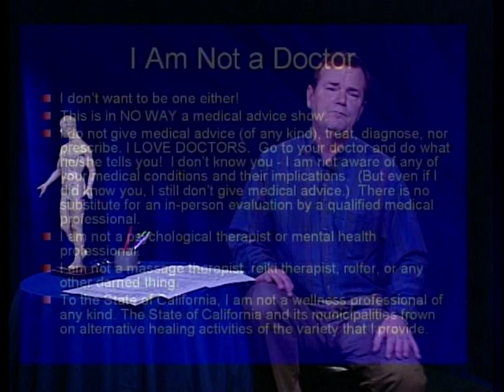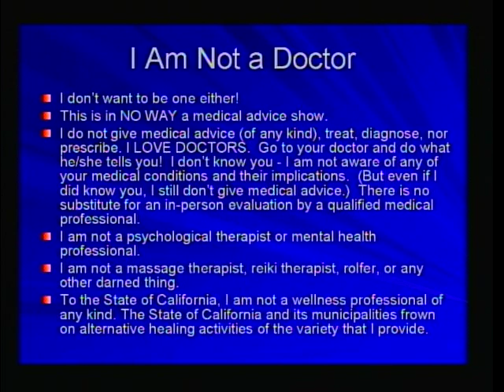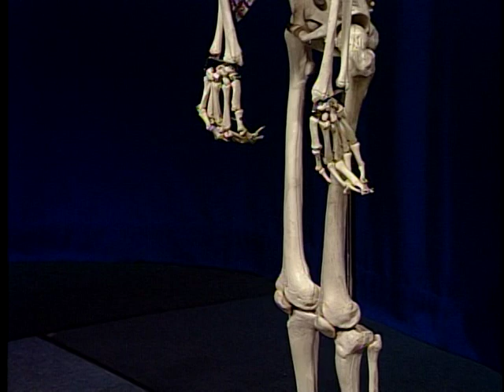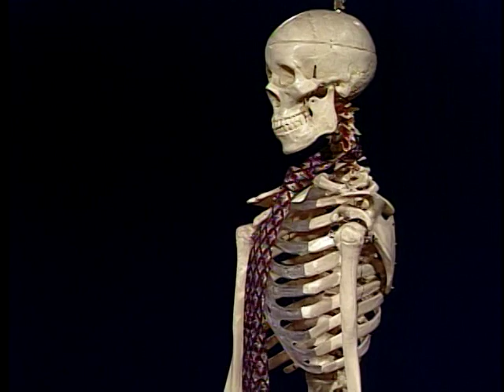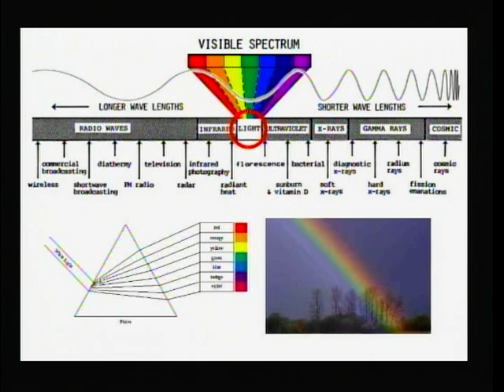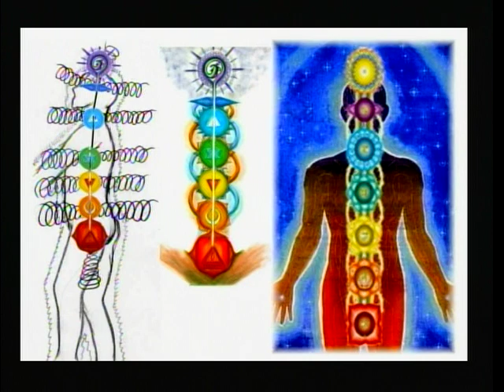Energy Contact 72 - Light Balance